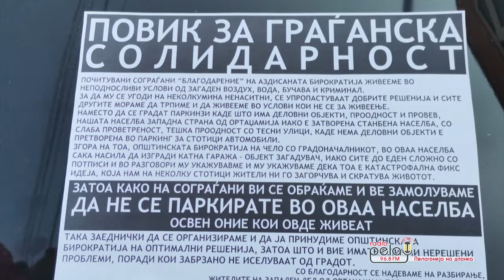Парк наместо катна гаража бараат дел од жителите од центарот на Прилеп.